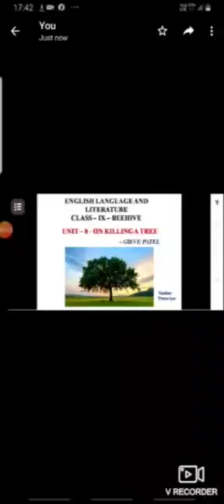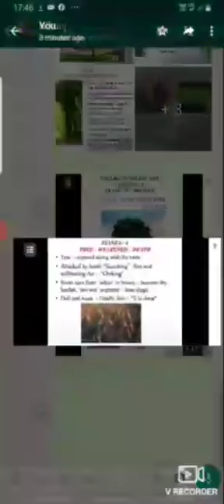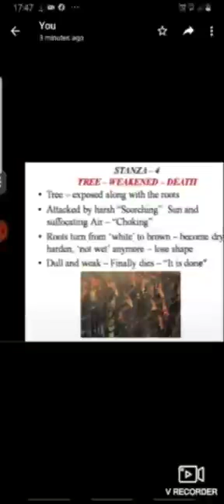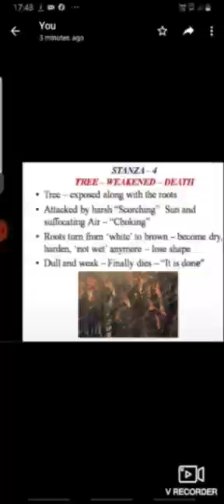Class 9 English Beehive Poem On Killing A Tree Part 2